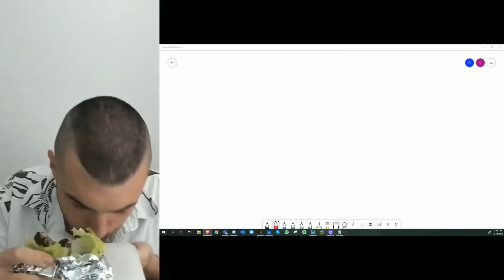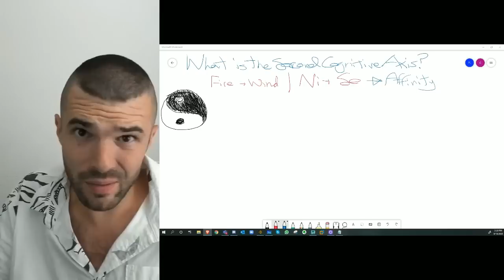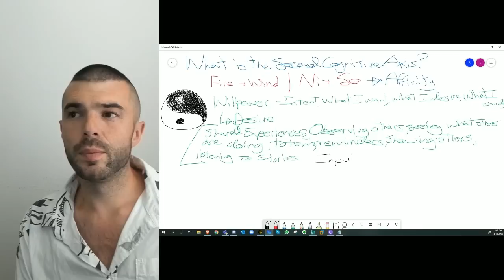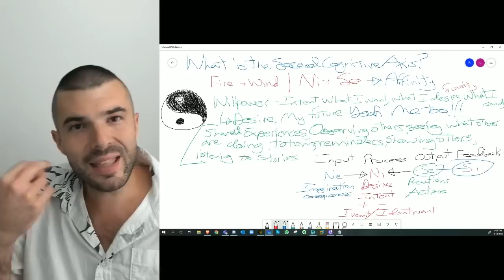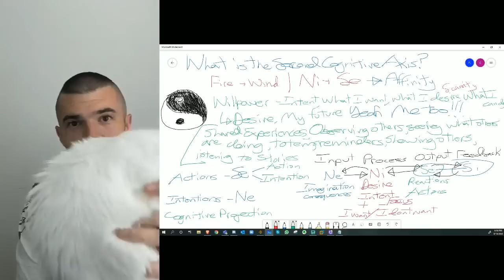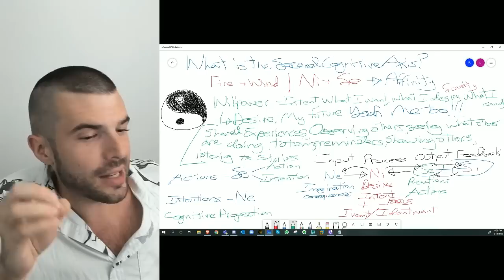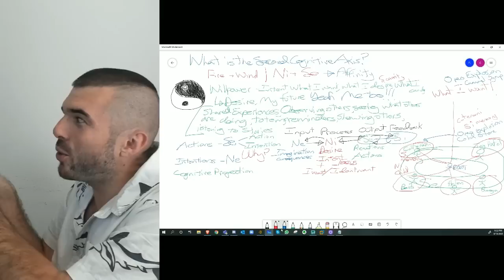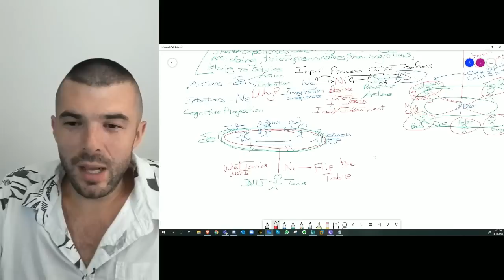The 2nd Axis: Fire and Wind | Season 18 Cognitive Mechanics | CS Joseph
Please enjoy the public release of this Episode from Season 18 Cognitive Mechanics.

Missed an email lecture? Join the Journeyman VIP Membership at csjoseph.life/members and access premium content, including this and all of the past Email Lectures, as well as entry for Member giveaways and other benefits